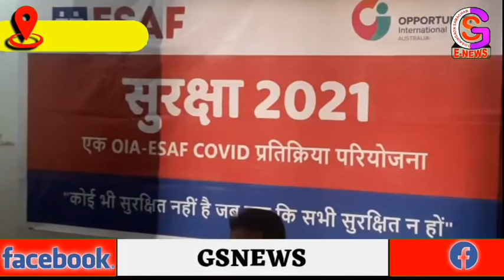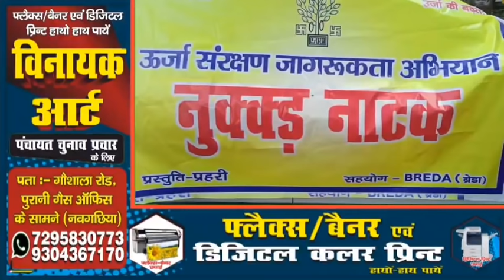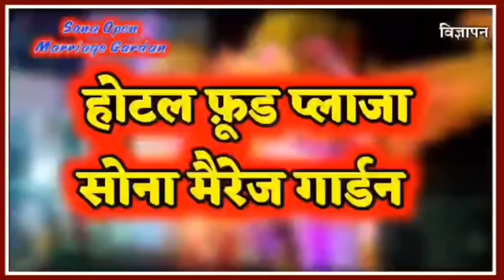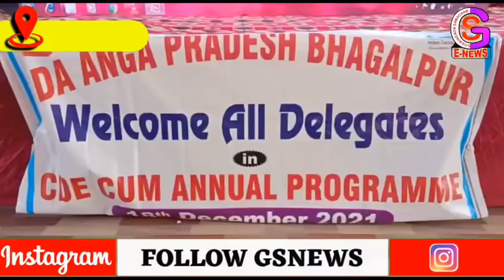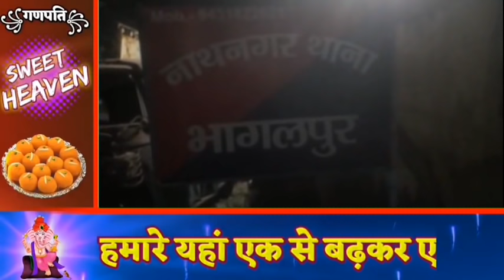BHAGALPUR-NAUGACHIA NEWS//भागलपुर नवगछिया सहित आसपास शहर की खबर// //19.12.2021// GSNEWS